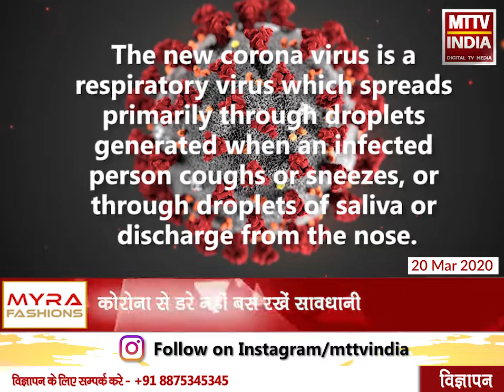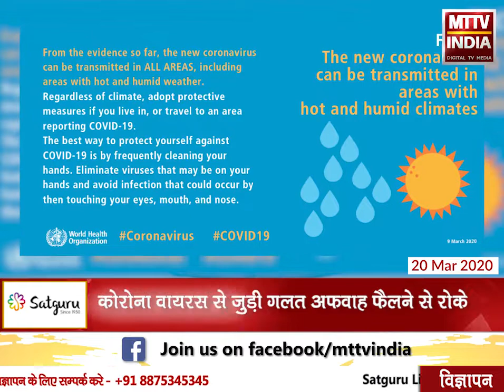AJMER NEWS | कोरोना से डरे नहीं बस रखें सावधानी | MTTV INDIA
कोरोना से डरे नहीं बस रखें सावधानी
क्या तापमान बढ़ने से कोरोना खत्म हो जाएगा ?
कोरोना वायरस से जुड़ी गलत अफवाह फैलने से रोके
परिवार और मित्रों को कोरोना के बारे में सही जानकारी दें